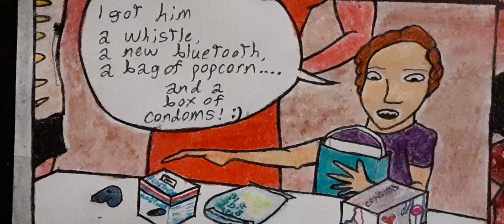The She-Stooges - Big Man on Vasectomy Street 🏥🎁🛍 (DOUBLE FEATURE comic!)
This video took me about 3 or reshoots before I was able to successfully get this posted and ready to publish on this site!

This hilarious new She-Stooges cartoon (technically 2) focuses on the gang prepping Danny on the day of his vasectomy.
I wish I could've shown a cartoon of the vasectomy went, but we can't break the rules on this site, so sorry!

The first cartoon shows Danny and Camille alone before the vasectomy appointment, having a very awkward, humorous husband and wife convo about Danny's jaded past, notably his creepy gay uncles.

The second cartoon features the other girls and Bobby all hosting a show-all tell-all of their gift bags to send to Danny's way, but Bobby's proves to be the most shocking and questionable of the gift showering!
The cartoon is inspired by the smog bag scene  from the 1958 short "Quiz Whizz."

0:00 Uncle Meat Tenderizers
0:46 Gift-Bag Goof-Ups

Category: Comedy